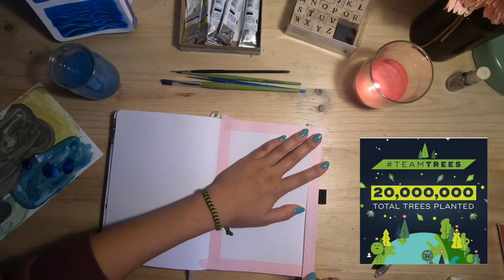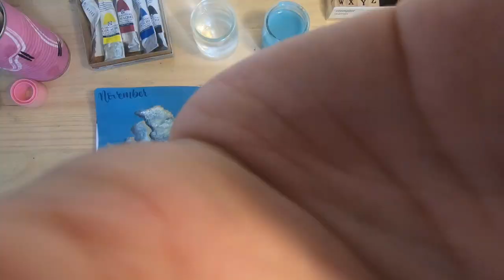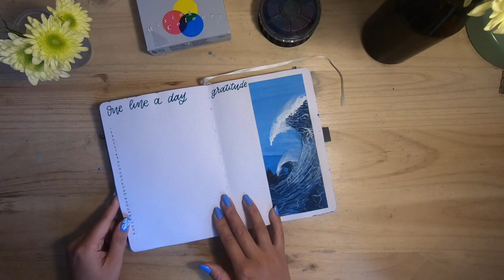Bullet Journal November | PLAN WITH ME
I'm posting my plan with me on a different day and time today because I'm joining the teamseas cause. Right now all over YouTube, creators are banding together under the Team Seas Campaign organised by Mr Beast & Mark Rober.

The ocean holds a special place in my heart, and I couldn't resist joining this cause in my own way, by painting ocean pictures in my bullet journal.

So relax with me while painting and listening to some lofi music.

Every $ is one less pound of trash in the ocean.

This campaign is in collaboration with The Ocean Conservancy and The Ocean Cleanup, two extremely reputable organisations working hard to tackle ocean pollution.

G H O S T  N E T W O R K

The NGO I work with, to educate people on ghost gear and to clear the ocean of it.

0:00 What is teamseas & ghost gear Ft. my Cover Page
3:36 How to paint the ocean with gouache? Ft. my Quote Page
8:45 Trying to paint clouds & covering up mistakes in my bujo Ft. my Monthly Overview
15:42 Painting the beach is hard Ft. my Habit Trackers
19:23 Aerial Ocean painting Ft. my Finance Tracker
21:11 First attempt to really paint waves Ft. my Gratitude Log
25:09 Flip Through of my Bullet Journal Spreads

Where are you from? Canberra, Australia ♥️
Where are you based? Lisbon, Portugal
What's your heritage? Hakka Chinese
What journal are you currently using? Archer & Olive A5 White Dot Grid Journal
What do you use to film? My iPhone 12 Mini + GoPro Hero 6 + Canon EOS 700D